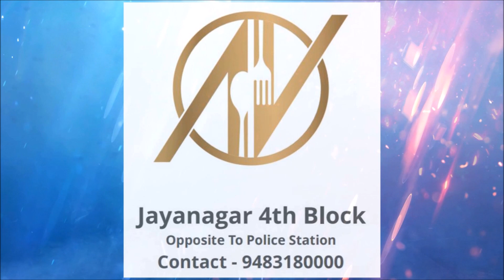Box Cricket League!!